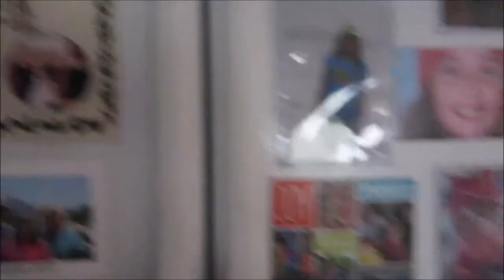Trip to Tampa bay, 11-18-15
Trip to Donnie and Debbie's house plus, to see Joey and Kathleen